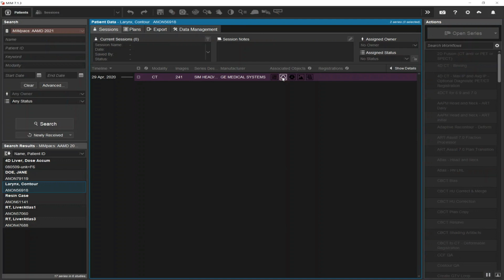Contour ProtégéAI: Contouring Consistency with AI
AI can do more than just improve efficiency when contouring. It can also help you improve the consistency and quality of your contours.